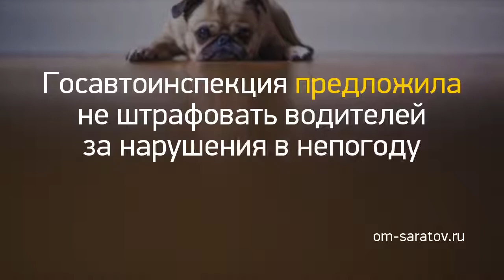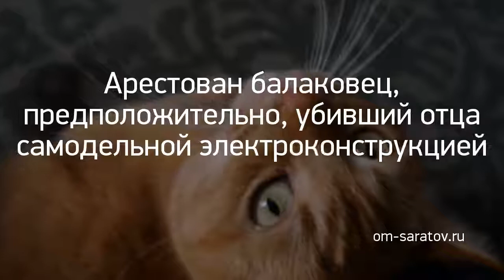Новость дня: "Вариант проспекта Кирова после реконструкц..." и другие главные новости за 2019-10-05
У жителя Саратова угнали автомобиль без аккумулятора и доставили к пункту приема металлолома
Укравшая 1,5 млн рублей женщина, вернула 30 тысяч рублей из этой суммы минсельхозу области